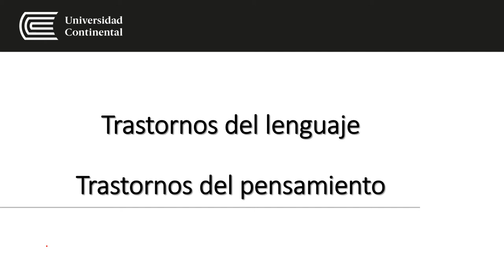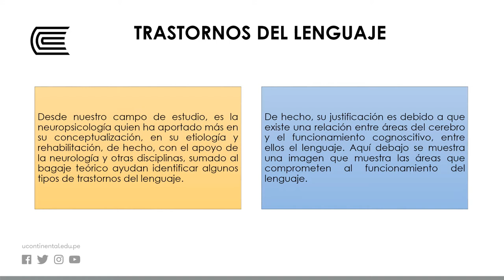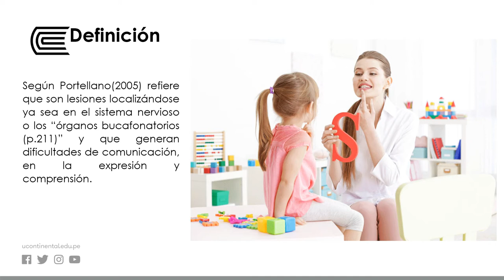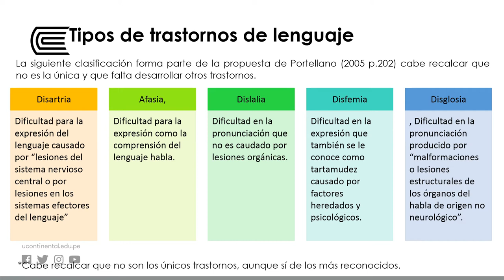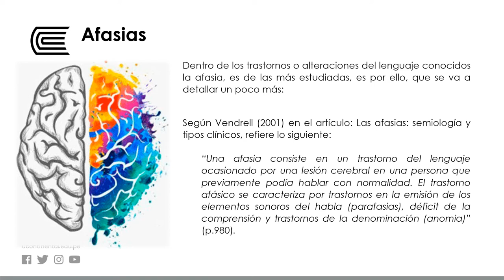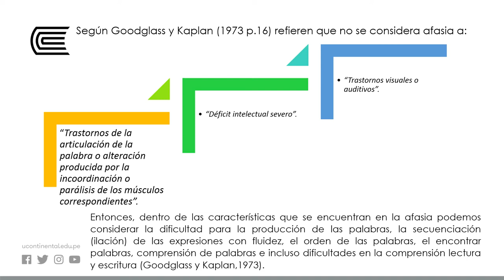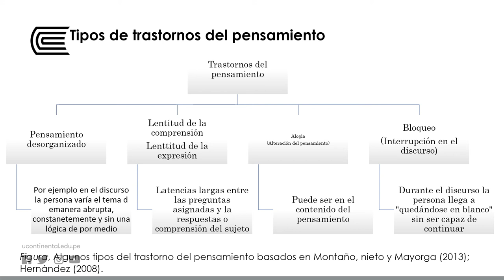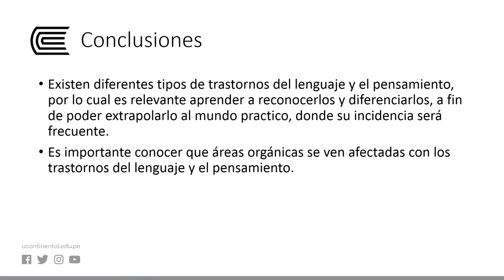Trastornos del lenguaje